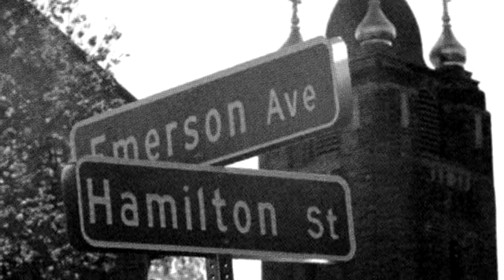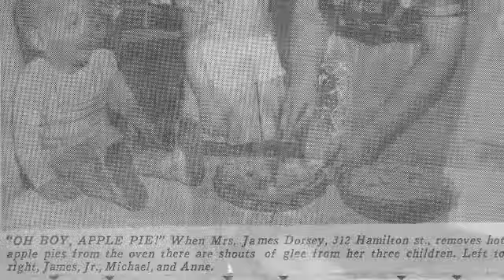Copy of Miss U Mom